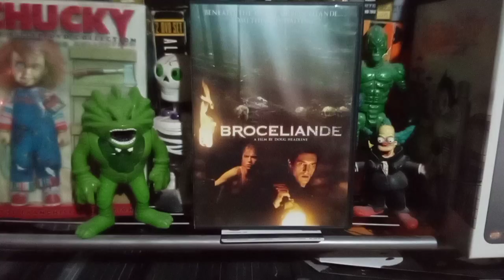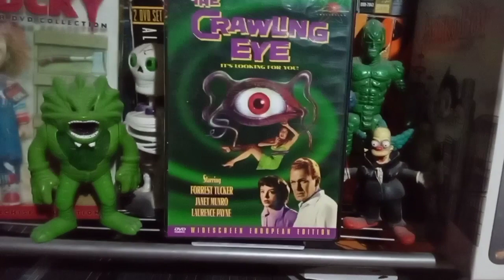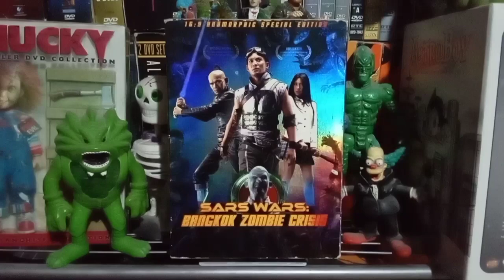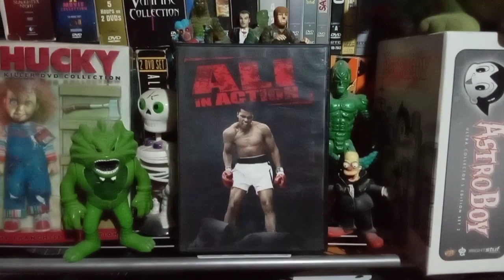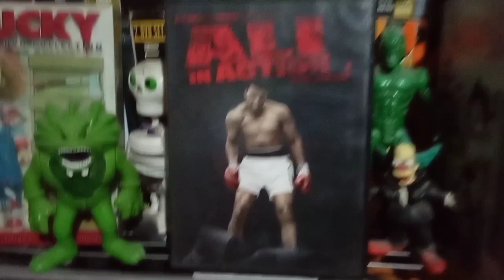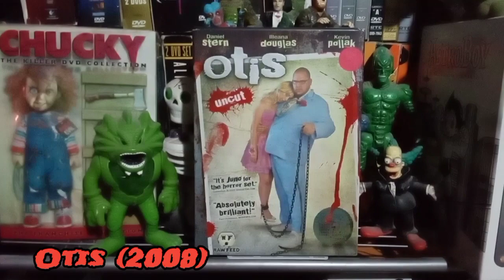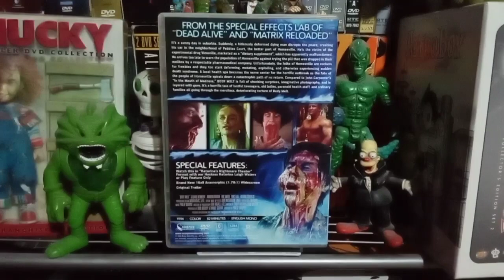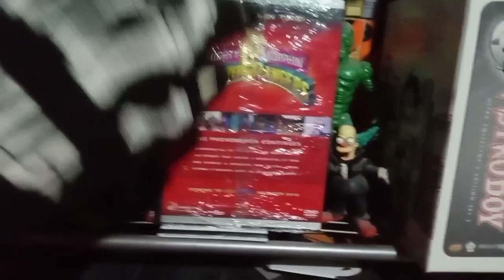Coleccionista de películas . Grand haul de Enero.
volvemos a la sección más aclamada por los socios del Videoclub "Basuras raras"